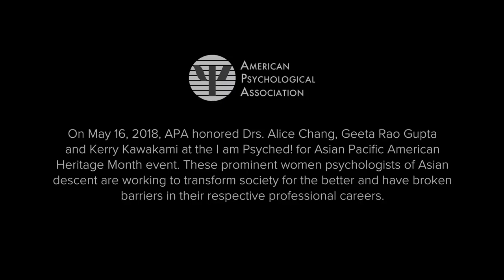I am Psyched for Asian American and Pacific Islander Heritage Month (Full Panel Discussion)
On May 16, 2018, in the Spire at APA headquarters, Washington, D.C., I am Psyched! for Asian Pacific American Heritage Month honored prominent women psychologists of Asian descent who are working to transform society for the better and who have broken barriers in their respective professional careers. This was the third in our series of I am Psyched! Heritage and Awareness Month events honoring women of color psychologists.

The panel discussion included: Alice Chang, PhD, APA Board of Directors; Judy Chu, PhD (D-CA), (invited) U.S. Congress; Executive Director Geeta Rao Gupta, PhD, 3D Program for Girls and Women; and Editor Kerry Kawakami, PhD, Journal of Personality and Social Psychology: International Relations and Group Processes.